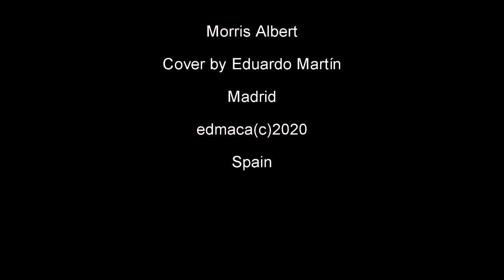Dime (feelings) - Eduardo Martin cover (HD)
Adaptación en español de la maravillosa canción Feelings de Morris Albert cargada de romanticismo en la interpretación del cantante madrileño Eduardo Martín.

DIME (feelings)
Dime,
Solamente dime,
Cómo olvidar mis
Sentimientos de amor.
Lágrimas
Brotan de mis ojos,
Trato de olvidar mis
Sufrimientos de amor.
Dime
Si siempre yo así te amé
Porqué ahora sé lo tonto que fui,
Jamás tú volverás.
Dime,
Wo-o-o dime
Wo-o-o, dime, aquí en mis brazos.

Dime,
Es que pienso que ya a ti he perdido,
Y presiento que sin ti mi vida no,
No tiene razón.
Dime,
Jamás tú volverás.
Dime,
No tiene razón.
Dime,
Wo-o-o dime...
Dime,
Wo-o-o dime...
Wo-o-o dime...
no puedo olvidar.